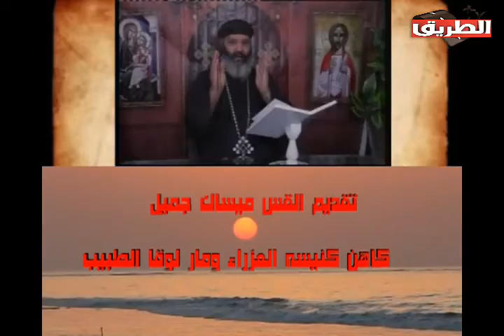الحلقة الخامسة من برنامج مقايس محبة الله مع القس ميساك جميل 14 ديسمبر 2018